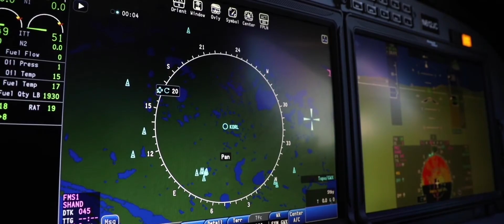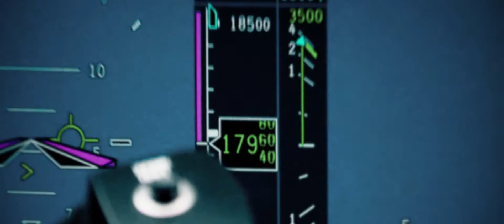Be A Touch Above the Rest with Collins Aerospace's Pro Line Fusion® Avionics Upgrade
An initial Supplemental Type Certificate (STC) was launched for Cessna Citation CJ3 aircraft in 2017. This follow-on STC adds the Citation CJ1+ and Citation CJ2+ aircraft while extending new functionality to the Citation CJ3. Added benefits include integrated V-speeds, fuel sensing and predictive performance, along with Controller Pilot Data Link Communications (CPDLC) capabilities that position the operator for more efficient arrivals and departures.